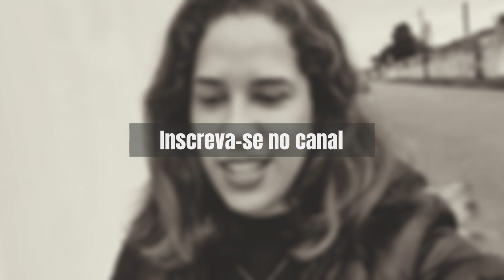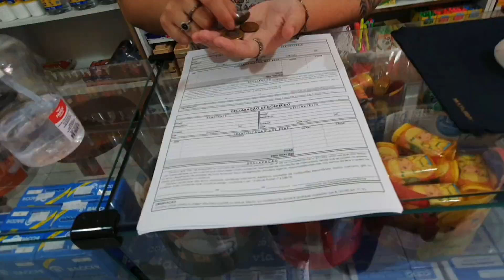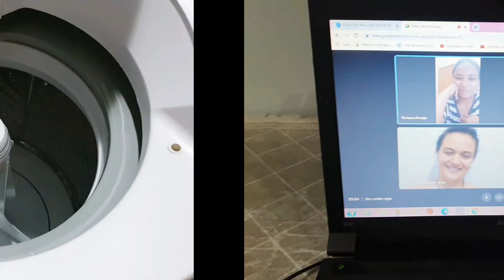Minha ROTINA real de SERVIDORA PÚBLICA e EMPREENDEDORA digital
Oi lindonas, tudo bem? :)
No vídeo de hoje te mostrei a minha rotina REAL de SERVIDORA PÚBLICA e EMPREENDEDORA!